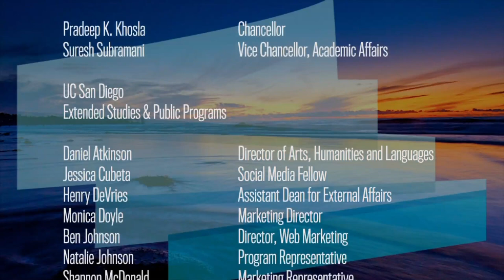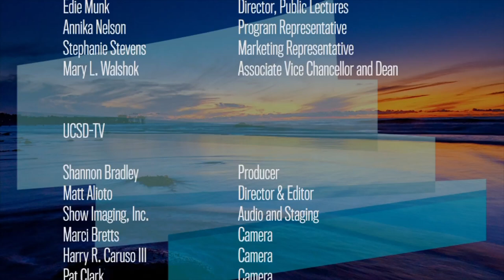Threading Film's Next Reel with Stacey Snider --The Atlantic Meets the Pacific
Stacey Snider, the co-chairman and CEO of DreamWorks Studios, shares her excitement about the movie,"Lincoln," and talks about bringing such masterpieces as "The Help," "Erin Brockovich," "Brokeback Mountain," and "Philadelphia" to the big screen.  She also speculates on the future of the film industry and reveals what she looks for in deciding to "greenlight" new productions in this conversation with James Fallows of The Atlantic. Series: "The Atlantic Meets The Pacific" [11/2012] [Public Affairs] [Humanities] [Arts and Music] [Show ID: 23982]